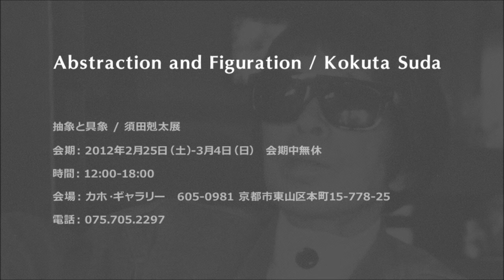KOKUTA SUDA / Abstraction and Figuration / 須田剋太展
抽象と具象 / 須田剋太展
会期：2012年2月25日(土)ー3月4日(日)　会期中無休 12:00-18:00
会場：カホ・ギャラリー

このたびカホ・ギャラリーは、「抽象と具象 / 須田剋太展」を開催いたします。
須田剋太の言葉に「抽象も具象も同じです。私は一人でこの両方をやっている。この二つは私の中で結合しているのです」とあります。須田芸術の特徴は、このように抽象と具象といった対立する概念を自身の中に同居させ、特定のモチーフや様式、ジャンルを超越した表現にあります。
1906年埼玉県吹上町に生まれた須田は独学で油絵を学び、1935年に光風会で初入選後、1939年および1942年に新文展で特選を受賞し、具象画の分野で地歩を固めました。しかし、1949年頃に長谷川三郎と出会い、彼の理論に共鳴し、抽象画に転向、海外での国際展にも積極的に出品するようになり、1970年代に入ると司馬遼太郎の「街道をゆく」の挿絵を担当、内外で高い評価を得ることとなりました。
「私の絵画は破壊の芸術である」と言う須田剋太は、イメージの凝縮と破壊を繰り返しながら、決して現状に満足することなく、変化し、飛躍しました。愚徹無垢と言われた須田剋太の絵画・書・陶板などを展観致します。是非ともご高覧ください。

KOKUTA SUDA  / Abstraction and Figuration
25 February - 4 March 2012, open everyday during an exhibition, 12:00-18:00

Kaho Gallery is pleased to present "Abstraction and Figuration / Kokuta Suda".
Kokuta Suda said  " Both the abstraction and the figuration are the same. I am painting as this both alone. These two concepts are connected among me ". Thus he made a concept to oppose such as an abstraction and figuration live together with them in oneself, and there is the feature of the Suda art in the expression that transcended a specific motif and style, a genre.
Suda born in Fukiage-cho Saitama in 1906 learned an oil painting by self-education, and after he won a prize in Kofukai for the first time in 1935, he won a special prize by new Education Ministry Art Exhibition in 1939 and 1942, and bound a position with the field of the representational painting. But he met Saburo Hasegawa in around 1949, sympathized with his theory and converted into an abstract painting and he came to exhibit it at the international exhibition in foreign countries positively. When 1970's began, he was in charge of the a cut "Kaido wo yuku" of Ryotaro Shiba and got high evaluation in the inside and outside of the country.
Kokuta Suda who said that " My painting was art of the destruction "  kept changing while repeating the condensation and the destruction of the image without being satisfied with the present conditions.
If you are in Kyoto Japan, please come to see this exhibition.